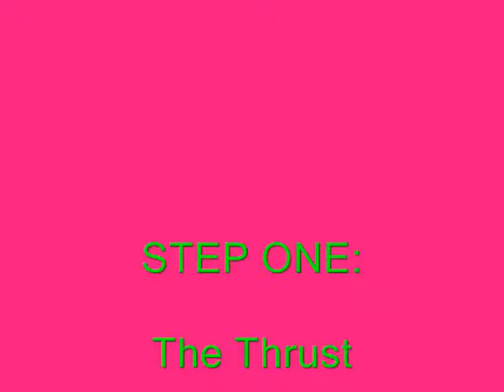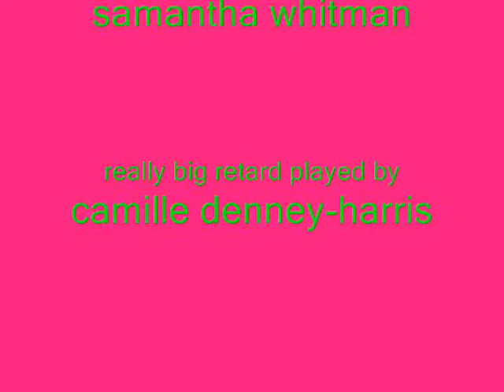Work it Out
Hot spandex. Nuff said!